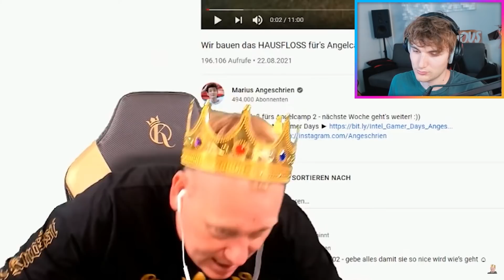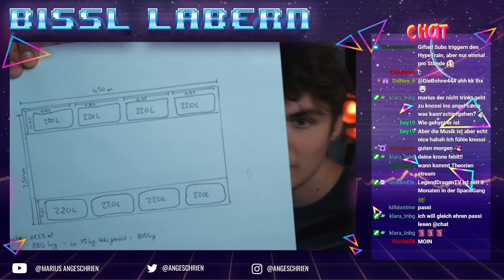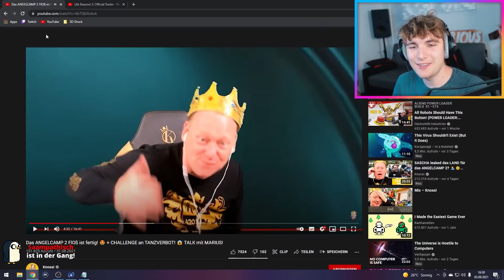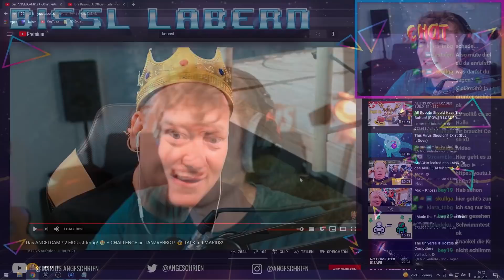ANGELCAMP 2 Hausfloß PLANUNG - Wie baut man SO EIN DING? Gute Frage!